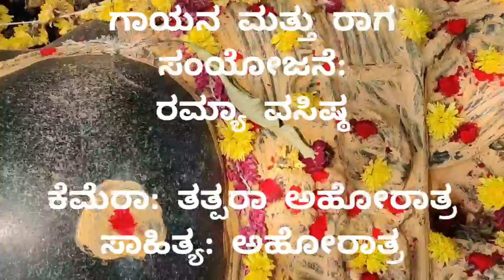Govindaraja Swami Idol | Vishwaroopam | 1000 Years old | Unknow Temples of Tirupati | Ahoratra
ಸಾವಿರ ವರ್ಷದ ಹಿಂದಿನ ರೋಚಕ ಕಥೆ.
ಹರಿಹರ ಭಕ್ತರ ನಡುವಿನ ವೈಮನಸ್ಯದ ಕಥೆ.
ಚೋಳರಾಜ ಕ್ರಿಮಿಕಂಠನ ಕ್ರೌರ್ಯದ ಕಥೆ.
ಜಗತ್ತಿನ ಅತ್ಯಂತ ಸುಂದರ ಸಾಲಿಗ್ರಾಮ ಮೂರ್ತಿಯ ಕಥೆ.
ತಿರುಪತಿಯ ಗೋವಿಂದರಾಜ ದೇಗುಲದ ಚಾರಿತ್ರಿಕ ಕಥೆ.